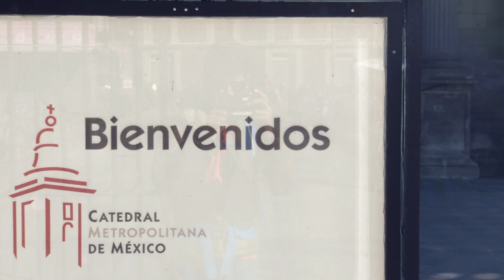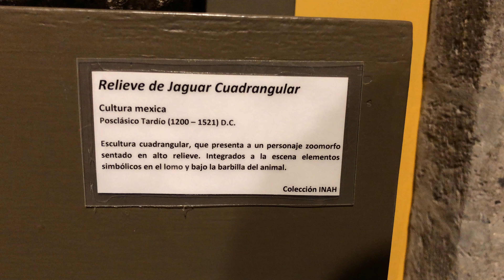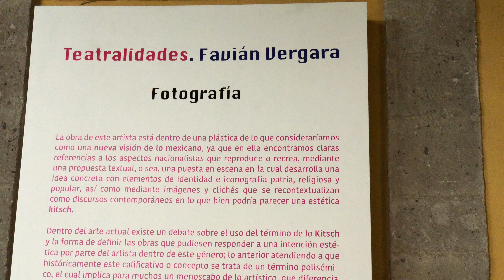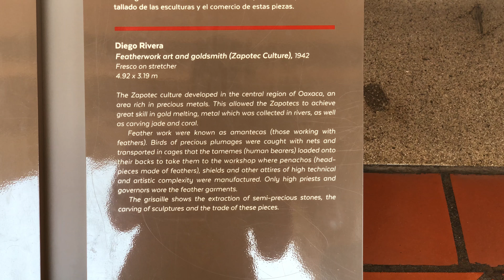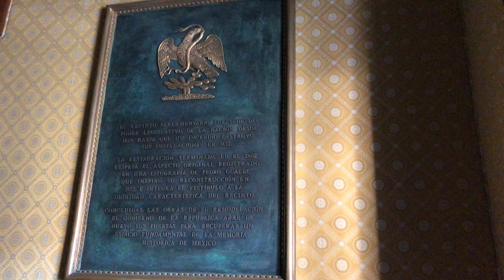Mexico City Historic Center Attractions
The Historic Streets, Catedral Metropolitan, Museo de Sitio, Palacio Nacional